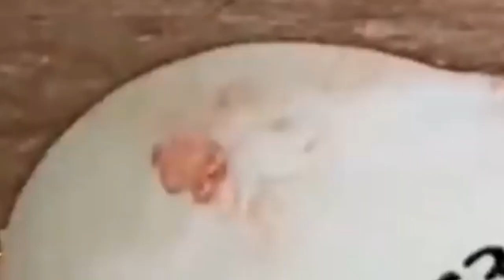Ouça o seu coração